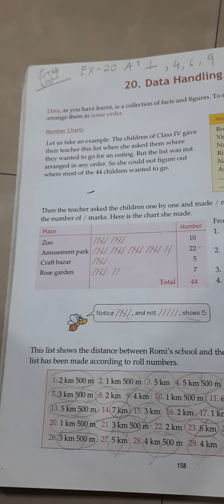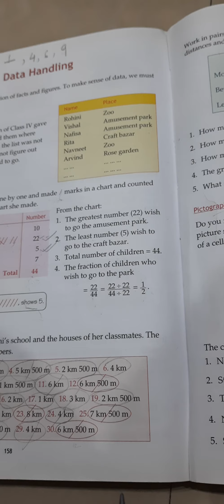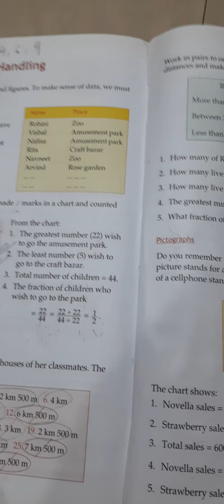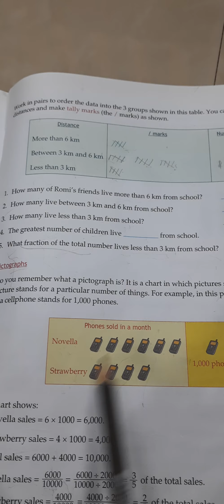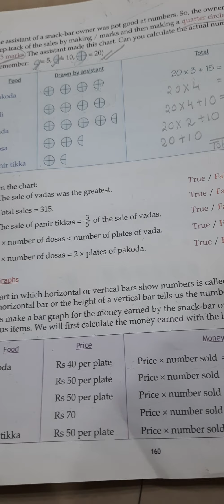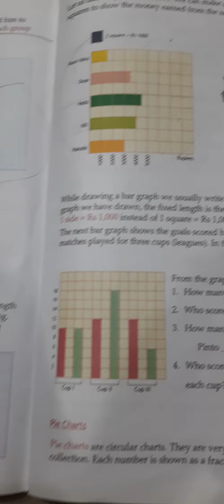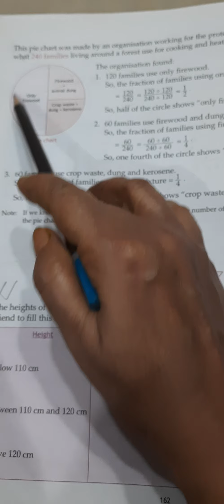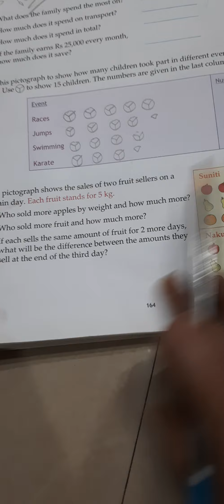Class 4, MATHS SEA FOR ANNUAL TERM